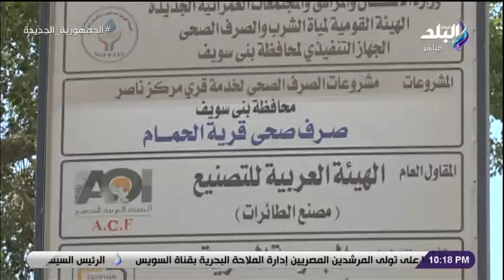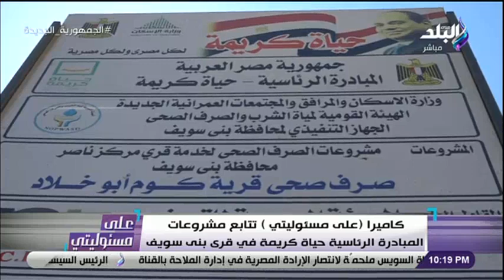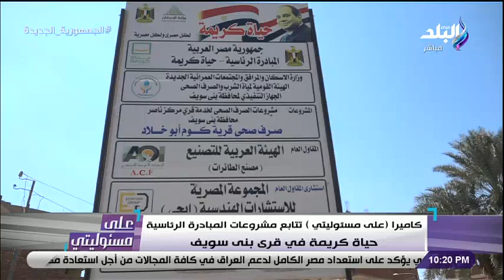على مسئوليتي - متابعة لمشروعات مبادرة حياة كريمة في قرى محافظة بني سويف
جزء من حلقة اليوم 15 سبتمبر  2021 من برنامج على مسئوليتي مع الإعلامي أحمد موسى و فيها مجلس الأمن يتحرك فى الطريق الصحيح ويلزم إثيوبيا باتفاق ملزم حول سد إثيوبيا. ماذا لو رفضت إثيوبيا قرار مجلس الأمن ولم تلتزم باتفاق ملزم حول أزمة السد ؟  تفاصيل تسلم الرئيس السيسي لأوراق اعتماد 24 سفيرا بمصر. حنفي جبالي يستقبل رئيس النواب العراقي بحضور وكيلي النواب أحمد سعد ومحمد أبو العينين. وزير التعليم العالي يكشف آخر تطورات تطعيم الطلاب وهيئة التدريس بالجامعات قبل العام الدارسي.

ـــــــــــــــــــــــــــــــــــــــــــــــ